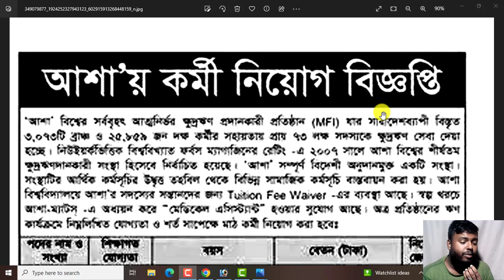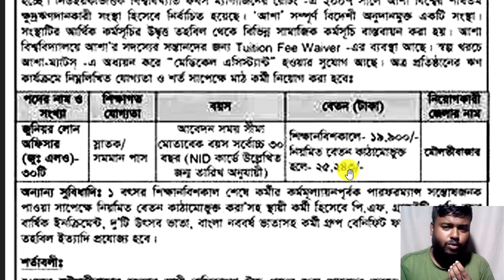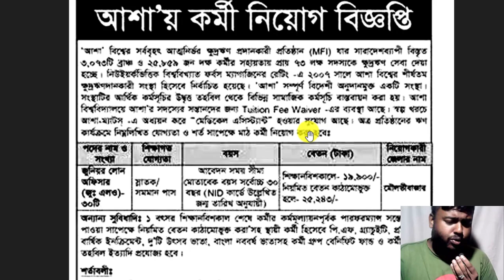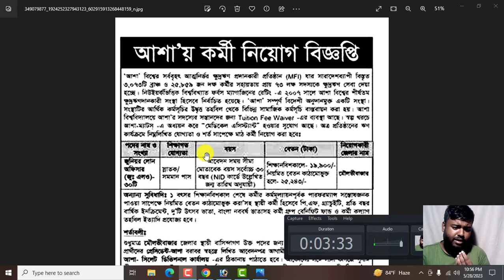আবারও আশা এনজিওতে বিশাল নিয়োগ বিজ্ঞপ্তি-২০২৩।। Asa Ngo New Job Circular 2023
আসসালামুআলাইকুম,

ধন্যবাদ সবাইকে.